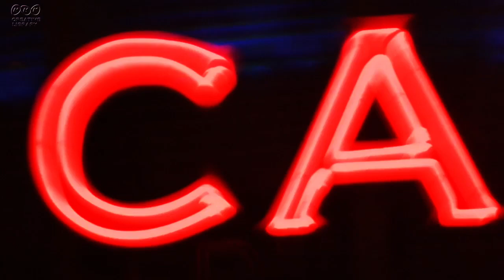じゃぽん - Japon【オリジナル】©︎ Original Song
「じゃぽん」 4/4  KEY=Gminor  BPM=105(♩)
Lyrics/Music/Vocal/Harmony: Junko Yoshida
Arrangement: Junko Yoshida/Bobby Yoshida

(イントロ)
Gm | Em7b5 | Am7b5 | D7 |
Gm | Em7b5 | Am7b5 | D7b9 |

(Aメロ)
Gm Gsus | Gm Gsus | F2 F2 F F/Eb | Bb/D Bb/D Cm/Eb Dm |
終わらない夏　飛び散る汗に　心は乾いていく
Cm Cm | Gm Gm | F F Am7b5 Cm | Daug Daug D/A D7b9 |
三寒四温なんて言葉あったけど　もう体感できない

(Aメロ)
Gm Gsus | Gm Gsus | F2 F2 F F/Eb | Bb/D Bb/D Cm Dm |
負けが込んで　一発勝負　どんでん返し狙っても
Cm Cm | Gm Gm | F F Dm/A Dm/F | Gm Gm Cm Dm |
またまた転んで　転げ転んで　もう今どこにいるのかもわからない

(Bメロ)
Eb Eb.. Eb ^EbMaj7 | ^F F ^F ^F/Eb | ^Dm Dm ^Dm ^Dm7 | ^Eb Eb2 ^Eb ^Bb |
止めたい　止めてよ　誰か一人くらい　真剣本気出してよ
Cm Cm7 | D D7 | EbMaj7 ^^Eb/G Dm ^^Dm7/A | Gm |
この流れ抜け出せなけりゃ　みんな共倒れ

(Aメロ)
右を見ても左を見ても　眼を合わす他人はいない
満員電車に揺られ　行儀良くしてるうちに　もう身動き取れない

(Aメロ)
商談成立　気分上々　どんちゃん騒ぎ　飲めや歌えど

(Bメロ)
止めたい止めてよ　誰か一人くらい　真剣本音吐いてよ

(Aメロ)
タワマンひしめく　開かない窓に　無数の夢が光る
千載一遇のチャンス　掴んだつもりだけど　もう階段登れない

(Aメロ)
酒池肉林　老体に鞭打ち　現役続投しがみついても

(Bメロ)
止めたい止めてよ　誰か一人くらい　真剣本気出してよ

EbMaj7 Eb/G Dm Dm7/A | Gm|
共倒れ
じゃぽん

(アウトロ)
| Gm | Gm | Gm |